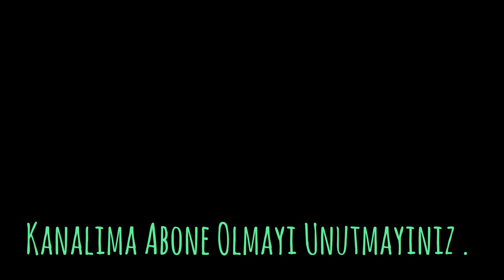Day Break, Bob Bradley, Josh Weller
Şarkıyı Begendım ve Sizlere Sunmak İstedım :))